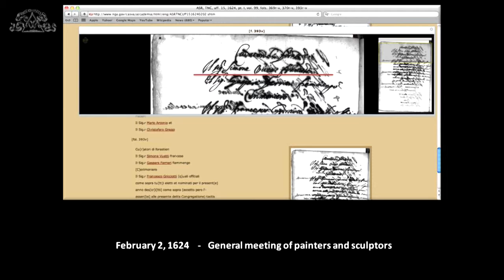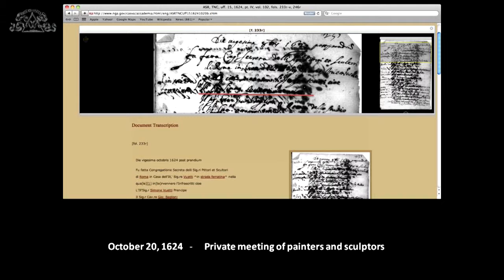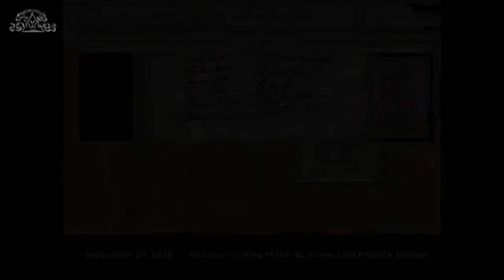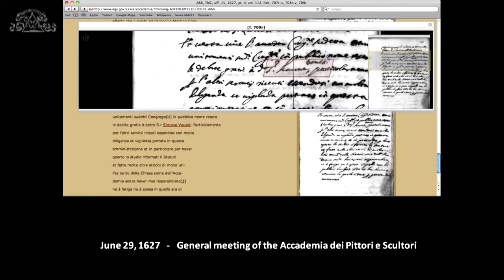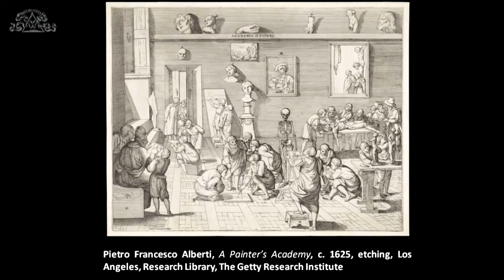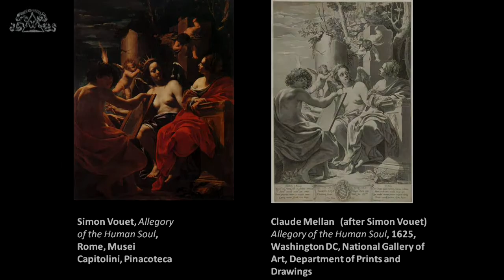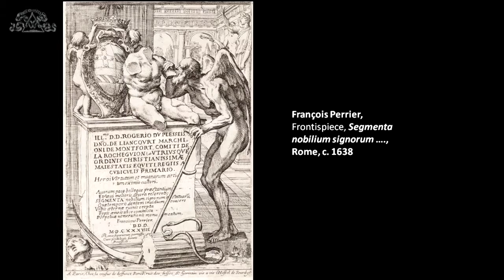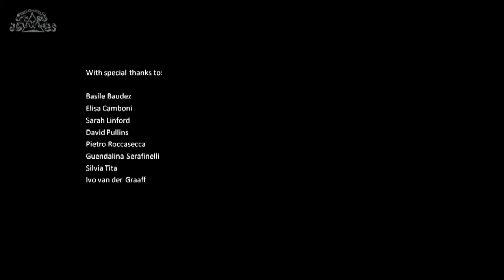12-1-2017 Accademie artistiche tra eredità e dibattiti contemporanei -4- Peter Lukehart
Il convegno intende riflettere sulle sfide storiche e attuali circa la funzione delle Accademie d’arte, in particolare nel loro rapporto con la tradizione, in un contesto di trasmissione del sapere e di sostegno alla creazione. Inoltre, il convegno intende indagare il modo attraverso il quale le Accademie si sono, nel tempo, relazionate tra di loro e hanno sviluppato le loro attività didattiche, in un quadro che dalle prime istituzioni di Accademie del Disegno, passa attraverso le grandi riforme istituzionali del diciannovesimo secolo e giunge fino alla contemporaneità.
La rottura degli anni 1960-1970 ha costretto le Accademie a un ripensamento generale della propria funzione e delle nuove attività da mettere in campo, anche dal punto di vista dei procedimenti operativi. Queste trasformazioni hanno riguardato inoltre i modi d’apprendimento, la guida degli studenti, dei membri o dei borsisti, ma anche degli edifici stessi e le loro collezioni. I calchi in gesso, ad esempio, acquisiscono ai nostri giorni un diverso valore patrimoniale rispetto alla loro funzione d’origine. Così come nel tempo si è perduta l’antica prerogativa accademica di stima e tassazione delle opere, compito trasferito a figure extra-istituzionali.
I metodi d’apprendimento si sono conseguentemente trasformati. La pratica della copia dei capolavori dei maestri non è più essenziale; l’osservazione della natura e la sua rappresentazione è scomparsa dall’attività di formazione; il disegno dai modelli viventi non è più fondamentale per lo studio di figura; il problema del soggetto e talvolta dell’esecuzione risultano eclissati a favore di altre pratiche.
Il convegno pone quindi l’interrogativo sul ruolo delle Accademie oggi nella formazione dell’artista a confronto con quello svolto nella storia. Intende altresì indagare le diverse problematiche scaturite da un rapporto ambivalente con la tradizione, di continuità e di rottura ad un tempo, nel tentativo di trovare un possibile equilibrio tra ricerca storica e ricerca artistica.